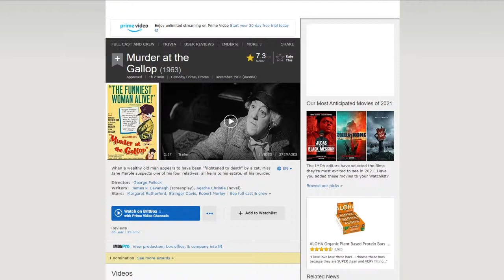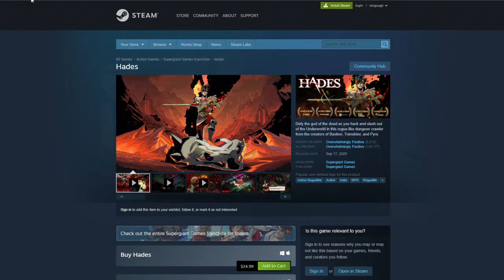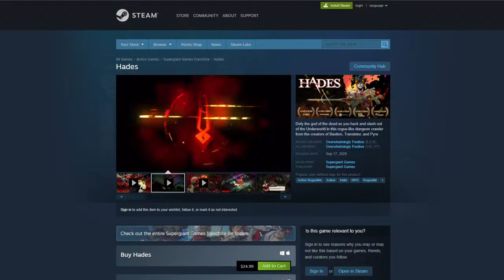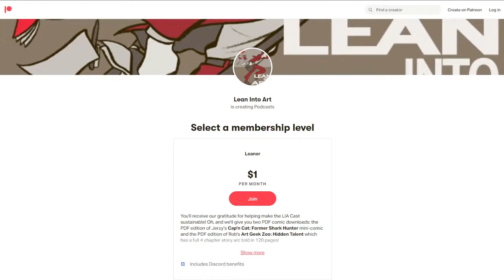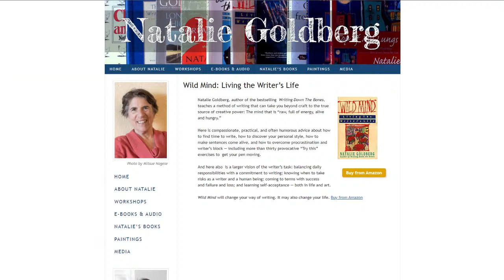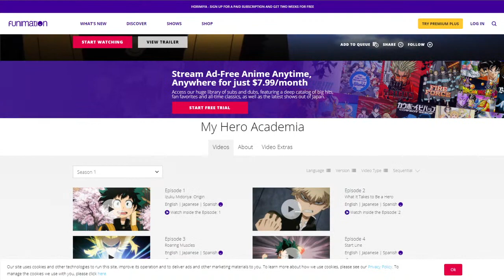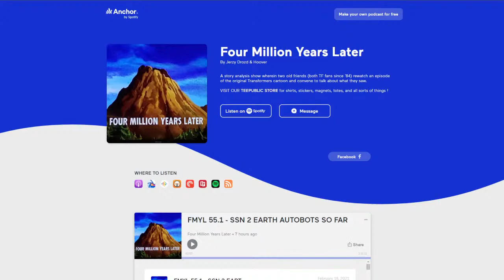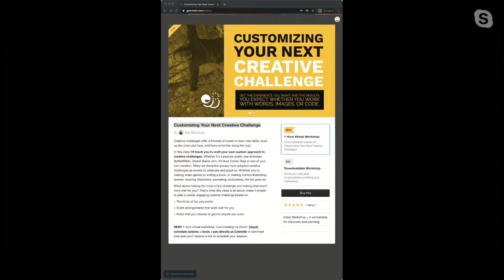LIA Cast 348 - Reading/Watching/Playing (CWC)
When we make things, write stories, any creative work needs input. Sometimes that’s focused research, other times it’s the indirect idea fuel of taking time to recharge, play games, watch, and read things that give us energy.

Join us for an exploration of what we've been reading/watching/playing.

Metal Witch Sketchbook Project
Greg Horvath

Make an image with a tool you talked yourself out of using